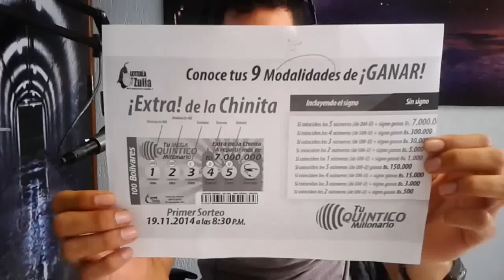Comercial en vivo de Tu Quintico Millonario Pancho